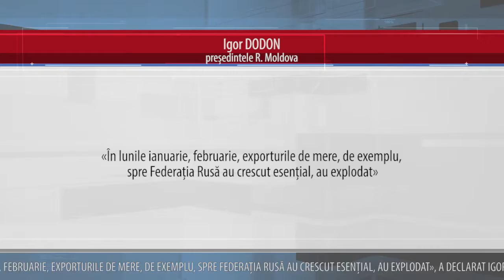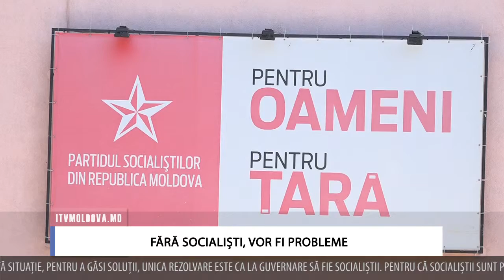FĂRĂ SOCIALIȘTI, VOR FI PROBLEME